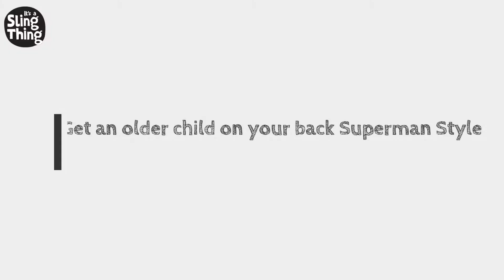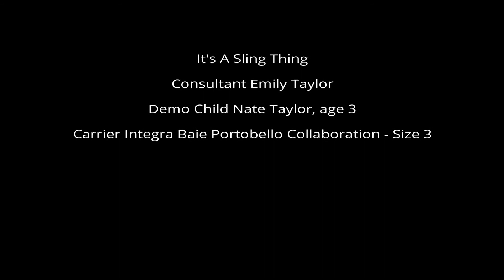HOW TO: Get an older child on your back superman style in a buckle carrier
Using the Superman method to get a child on your back in a buckle carrier can mean a pouch of fabric under the bum. This is my method to avoid this.